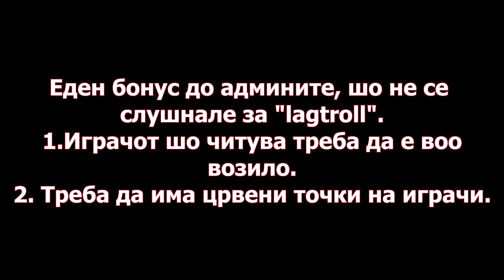DreamWorld RPG - 101% Level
DreamWorld RPG - Level 101%
- TheJosifer Official